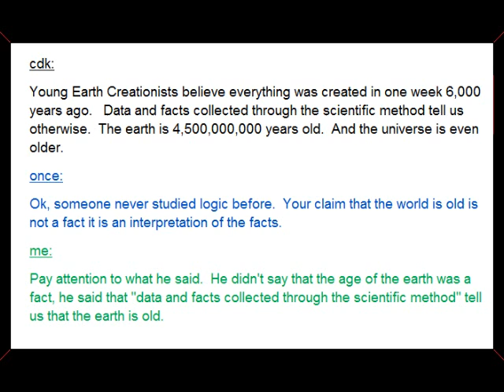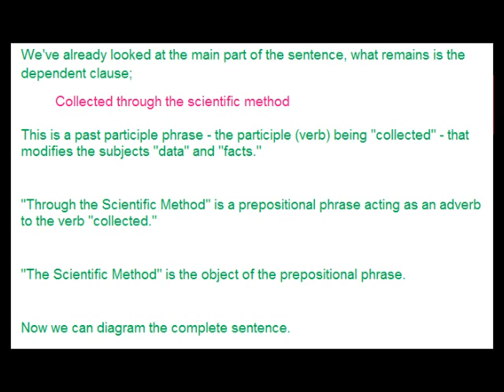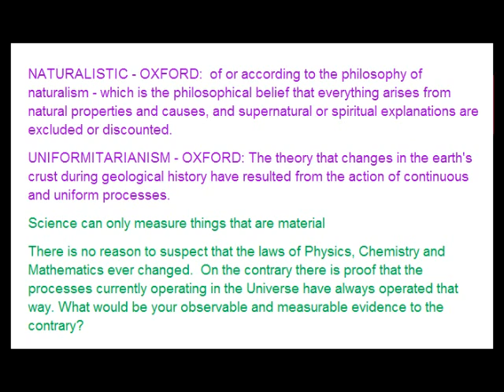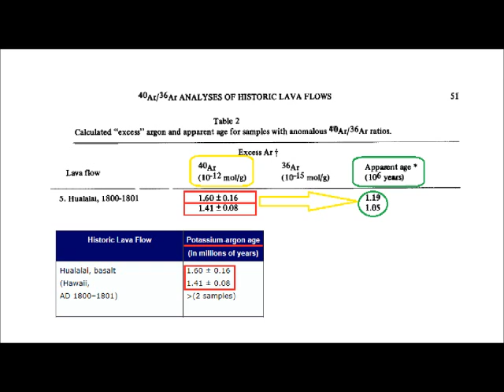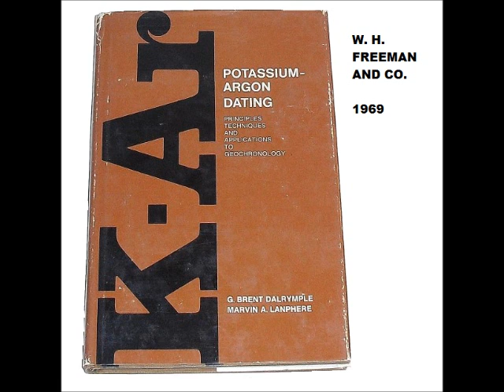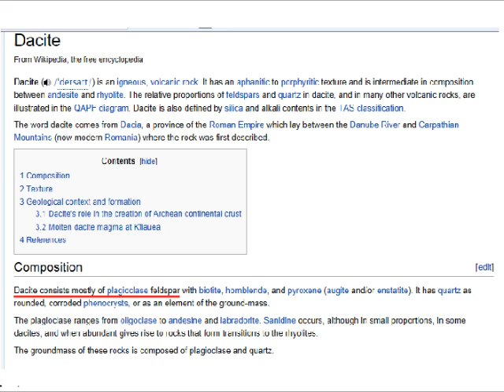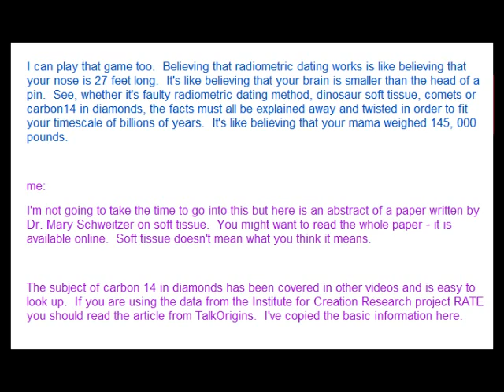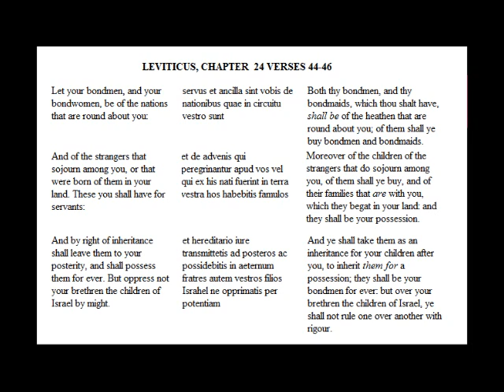Creationism vs Comprehension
A critique of Onceforgivennowfrees vid HOW WRONG ARE YOUNG EARTH CREATIONISTS? (RE: cdk007)

Answers in Genesis - "Radio-Dating in Rubble, The Lava Dome at Mount St Helens Debunks Dating Methods"

Mary Schweitzer: "Soft tissue and cellular preservation in vertebrate skeletal elements from the Cretaceous to the present"